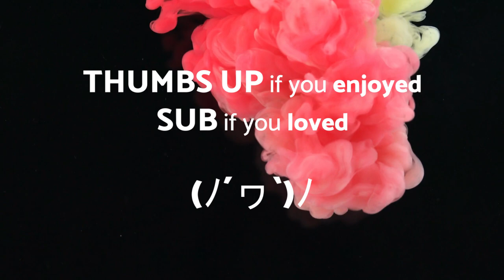Meeting again - AMBIENT - No Copyright Music Original